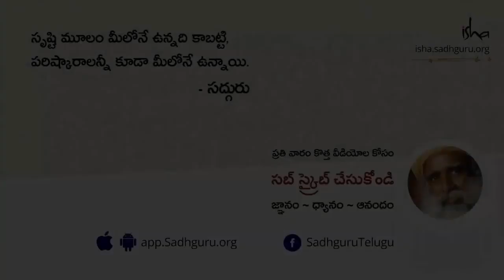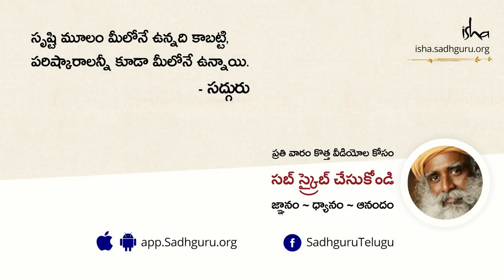Interesting Conversation Of Acto Nani & Sadguru | Nationalist Hub Jaggi Vasudev Videos